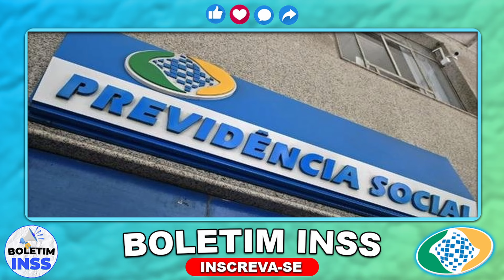SAIU HOJE: 14º SALÁRIO em 2 parcelas PARA TODOS APOSENTADOS!